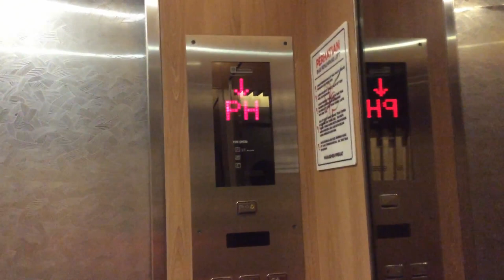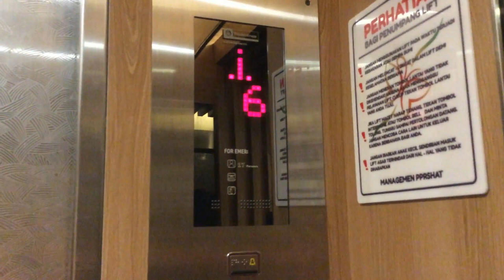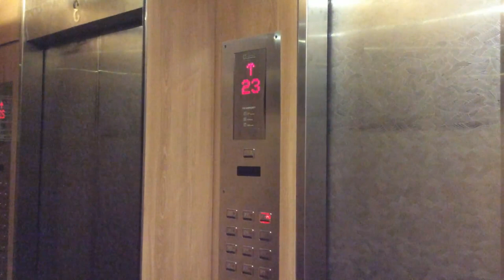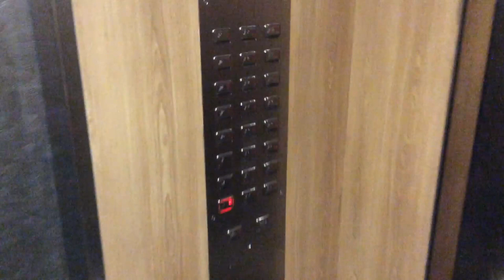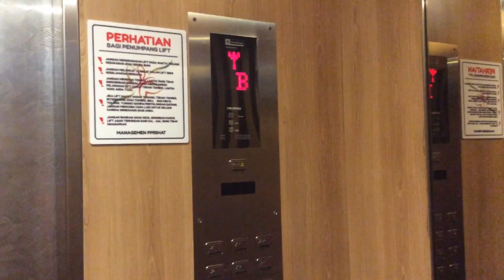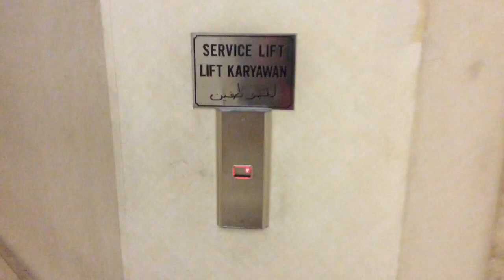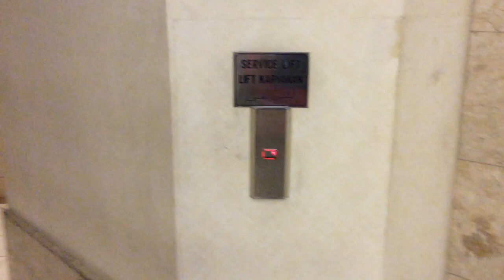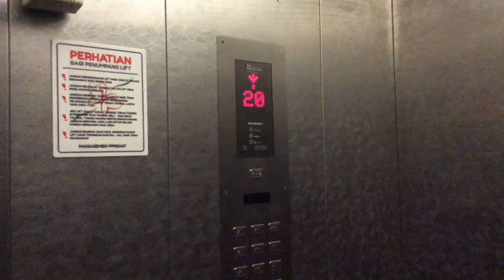[HNY 2020!, R1] Dong Yang (Mod: ThyssenKrupp) Traction Lifts at Grand Tropic Suites Hotel, Jakarta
Retake of the modernized lifts at my childhood hotel, notice that all the passenger lifts' cab were refurbished (while the service lift cab is still remains original)

this building's formerly Mercure Hotel Tanjung Duren

Timestamps:
00:00 = Standard passenger lift
03:28 = 2-Speed doors' passenger lift
06:24 = Service lift

Anyways, Happy New Year Everyone!

[Video Information]
• Shooting Date: December 22nd, 2019

[Building Information]
• Building Name: Grand Tropic Suites Hotel (formerly Mercure Hotel)
• Building Type: Hotel
• Location: Tanjung Duren (Letjen S. Parman Rd.)

• Brand: Korean ThyssenKrupp (Formerly Dong Yang)
• Model: ? (if anyone know this kind of model, please put them in the comments)
• Installer: PT Pura Kencana
• Modernizer: PT ThyssenKrupp Elevator Indonesia
• Installation Year: 1990s
• Modernization Year: 2010s
• Capacity: 17 Persons / 1150 Kg
• Serving: B, L, L1, L5-L12, L15-L26, PH (24 Floors)
• Non-Serve Floors: None
• History: Modernized from Dong Yang

Warning: Reuse/Reupload my Videos/Contents it's NOT Allowed without a Permission!